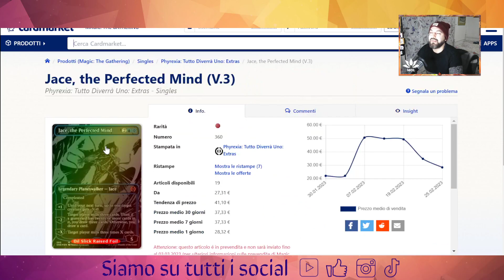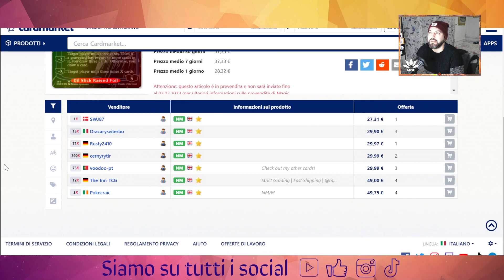💯Keep or sell?in questa puntata: Dual lands,Jace,Ragavan e company sono da tenere o vendere?🤑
Ecco la nostra nuova rubrica dove rispondiamo ad i vostri quesiti sugli investimenti, per partecipare commentate un nostro video su you tube con "keep or sell" ed il nome della carta di cui volete sapere la nostra valutazione!

Buona visione!